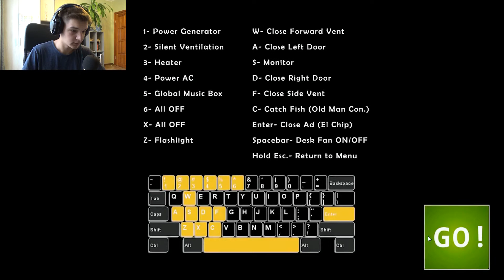Ultimate Custom Night • #2 АТАКА МЕДВЕДЕЙ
Играем в Ultimate Custom Night. Часть 2. Атака медведей.